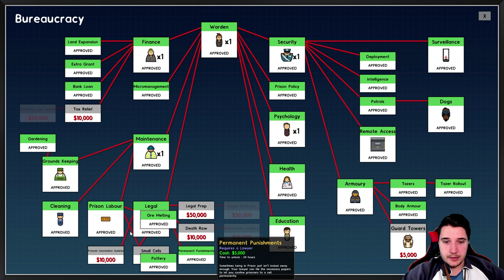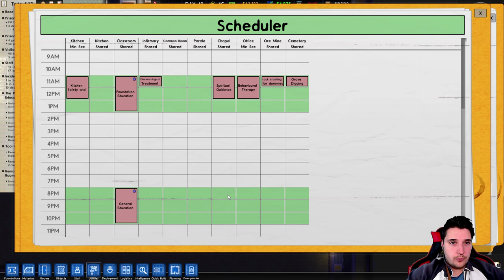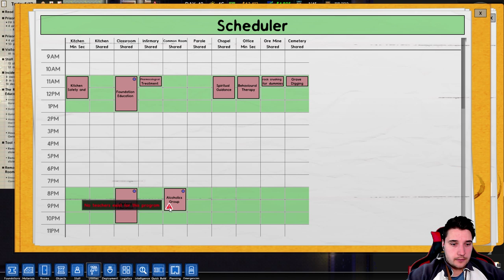Prison Architect | SPIRITUAL GUIDANCE - Ep. 17 | Let's Play Prison Architect Gameplay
Prison Architect Part 1 - Prison Architect Gameplay First Look Let's Play Playthrough - Prison Architect Modded 2019

- Story Mode

- Escape Mode